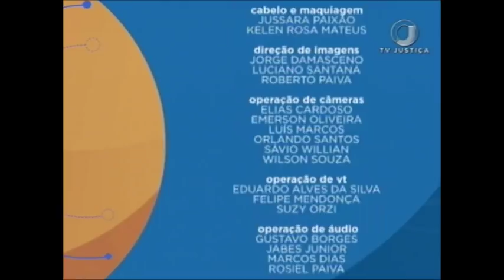Saber Direito Aula – Empresa Individual de Responsabilidade Limitada – Aula 4 (28/12/17)